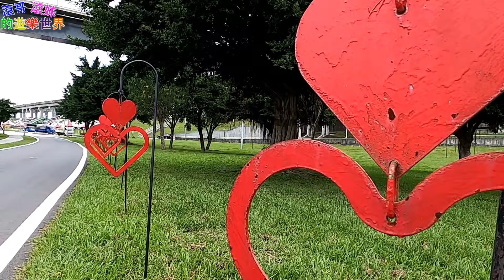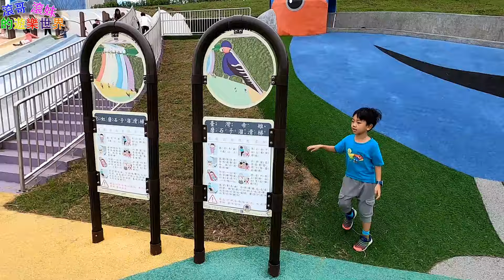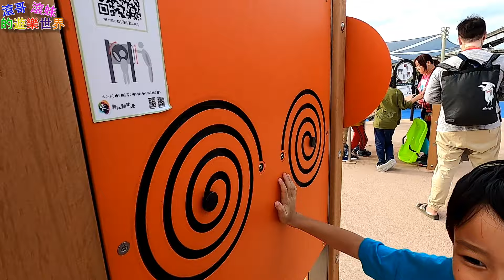【全台最大】兒童設施最多 耗一整天都沒問題 新北大都會公園【滾哥滾妹的遊樂世界】